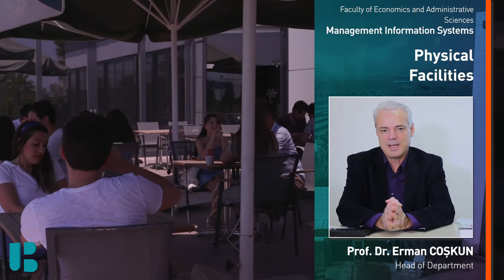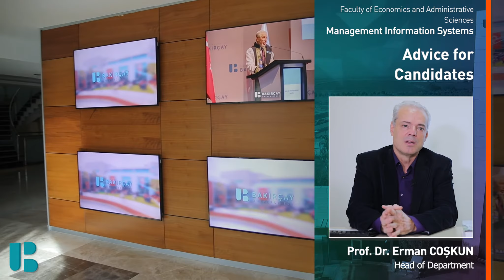Prof. Dr. Erman Coşkun - Management Information Systems